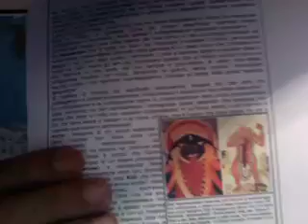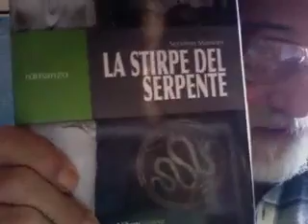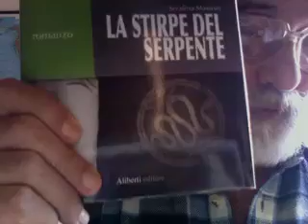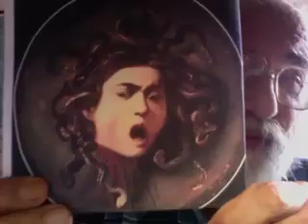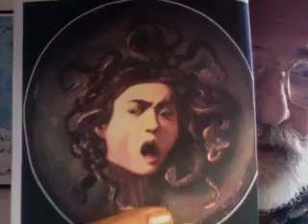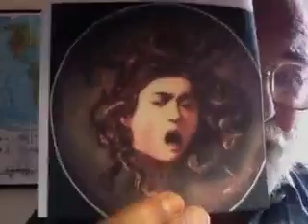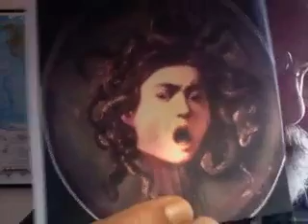DONNA VAMPIRO.mov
La storiografia e la mitografia patriarcale hanno costruito l'immagine della donna-vampiro e della donna-strega